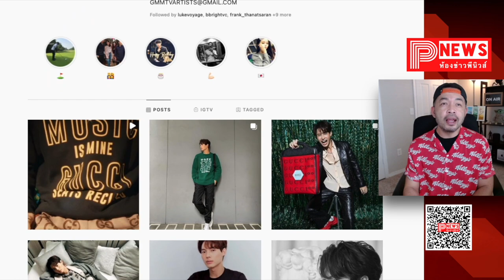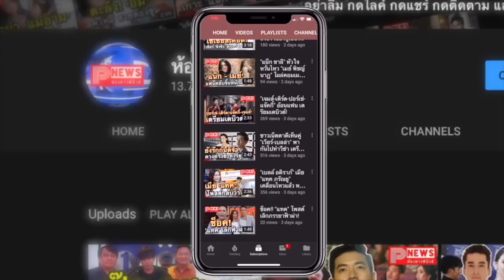ห้องข่าวพีนิวส์ | "ไบร์ท - วิน" ควงคู่อยู่ในลิสต์ 10 ซูเปอร์สตาร์ดาราชาย ยอดฟอลโลว์ไอจีสูงสุด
Ten NCT